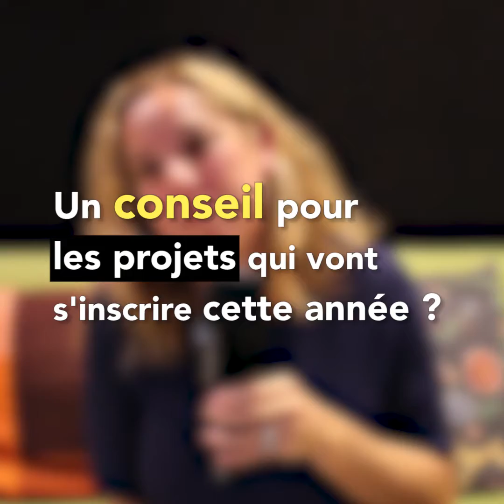KI, KOA, KAO! : Rita Sa Rego - Les iNOUÏS du Printemps de Bourges [interview]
"Tous les ans il y a un renouveau."

Alors que Les iNOUïS du Printemps de Bourges sont en ce moment même dans leur tourbus de BG pour leur tournée (du 9 au 12 octobre), nous avons eu le plaisir de rencontrer la grande architecte de Réseau Printemps, Rita Sa Rego !

Ami.e.s musicien.ne.s, les inscriptions pour participer à l'aventure des iNOUÏS auront lieu du jeudi 17 octobre au vendredi 8 novembre, ne ratez pas votre chance, inscrivez-vous !